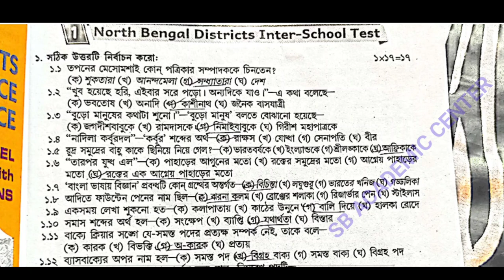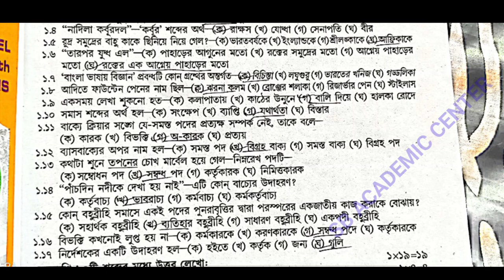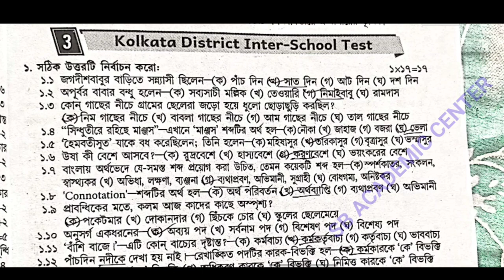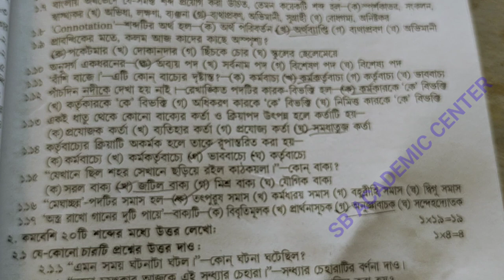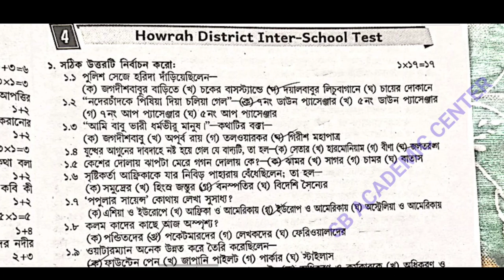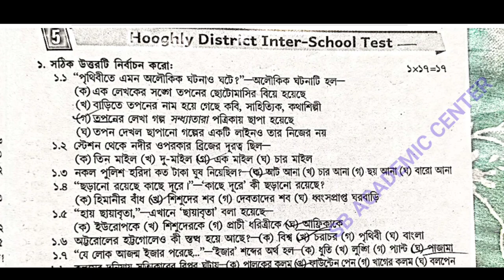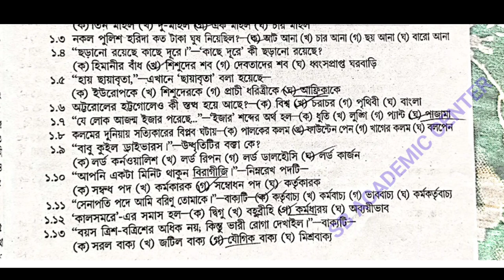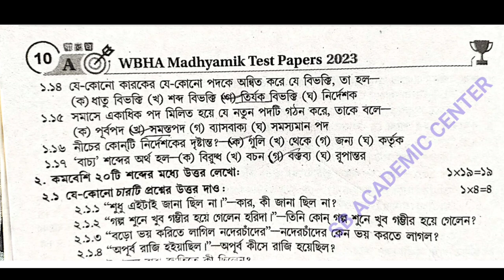madhyamik wbha test papers solved 2023 Bengali /madhyamik wbha abta test paper Solved 2023 Bengali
madhyamik abta wbha test paper Solved 2023 Bengali /hs abta test paper Solved 2023 Class 12 hs bengali 2023 page 1 t0 10

hs abta wbha test paper Solved 2023 Bengali /hs abta test paper Solved 2023 Class 12 hs bengali 2023